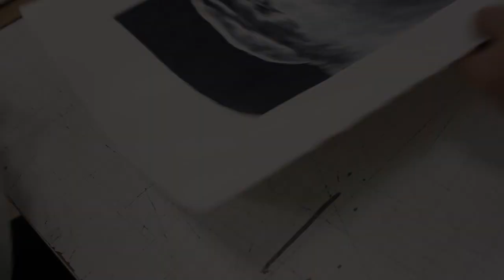Gözde Mulla - Lithography | Dou Printstudio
Limited edition 1 colors Original Lithograph, printed on Canson Edition 250 gr. paper.

Gözde Mulla , 56x76 cm, 25 editions + 2 A.P. + 3 P.P signed and numbered by the artist. Printed and Published by Dou Printstudio